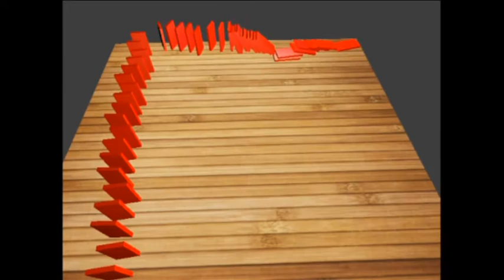TRAILER CANALE-LMF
00.